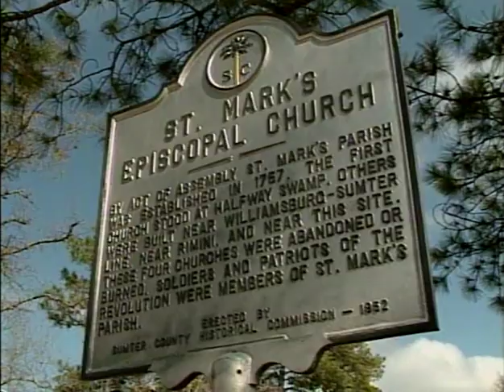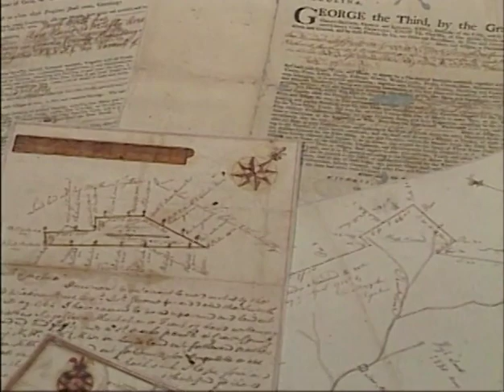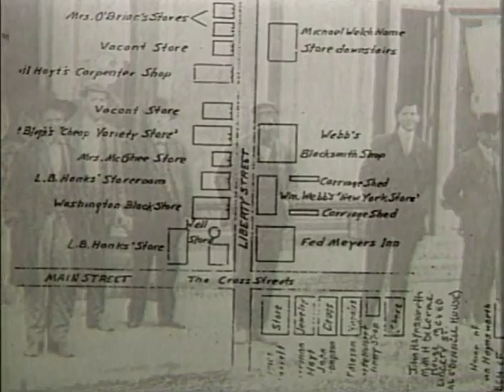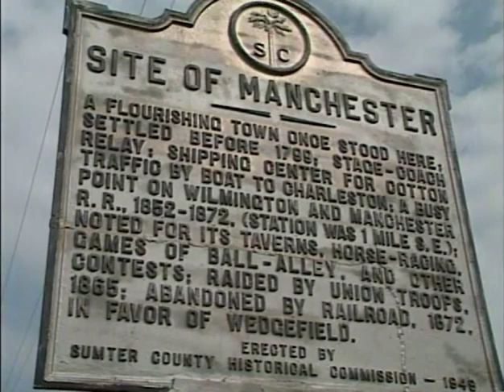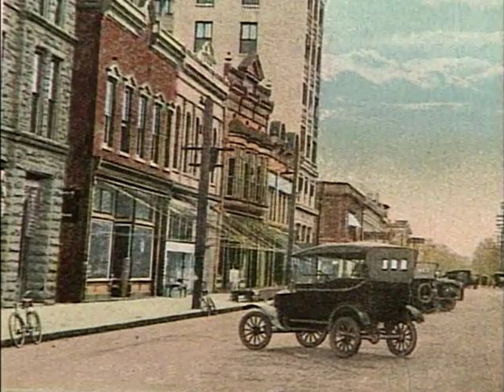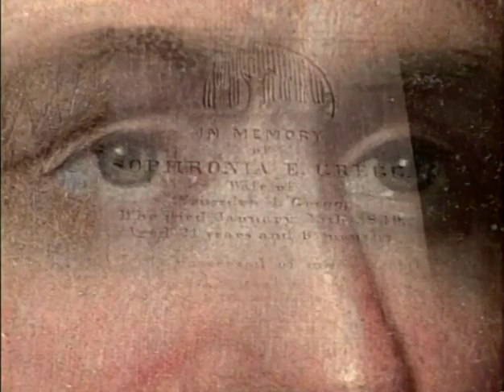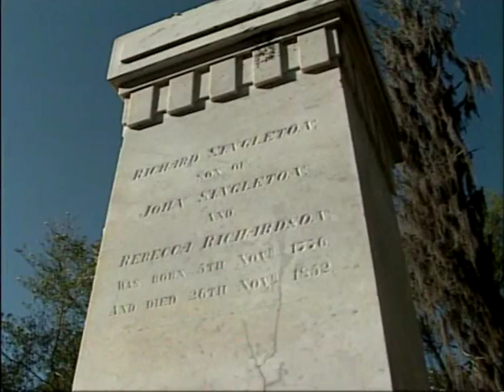A Place In Time: Sumter, South Carolina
This video was made in conjunction with SCETV and the Sumter County Museum. Special thanks to Katherine Richardson, Bruce Mayer, Tommy Burgess, Hugh McLaurin, Allen Tapp, Grainger and Floride McKoy, Rickie Good and Lauren Decker for making this video possible. A production of South Carolina ETV, 2000.